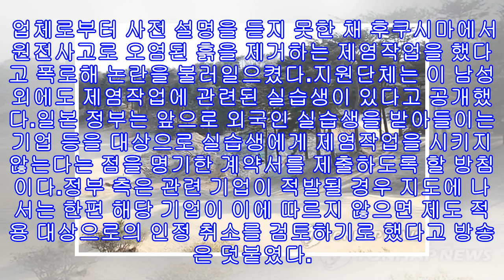세상을 깨우는 재미진 목소리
후쿠시마의 제염작업 (도쿄=연합뉴스) 김정선 특파원 = 일본에서 최근 베트남 실습생이 후쿠시마(福島) 원전사고 오염제거 작업에 동원된 사실이 알려져 논란이 일자 일본 정부가 외국인 실습생의 제염작업 동원을 금지하기로 했다고 NHK가 16일 전했다.보도에 따르면 법무성과 후생노동성 등은 기능실습제도를 이용해 일본을 방문한 외국인을 제염작업에 투입하는 것은 제도 취지에 적합하지 않다며 이같이 결정했다.기능실습제도로 일본에서 일하게 된 베트남의 한 남성은 지난 14일 지원단체의 도움으로 마련된 기자회견에서 업체로부터 사전 설명을 듣지 못...